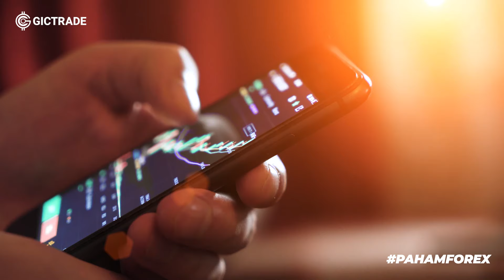Apa Itu Forex?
1 Menit Paham Forex Bareng GIC

Mau mulai trading Forex tapi belum paham apa sih Forex itu ?

sekilas aja nih jadi Forex itu kependekkan dari Foreign Exchange kalau dalam bahasa Indonesia yaitu pertukaran mata uang asing.

Contohnya tuh kayak gini sobat GIC, jadi, misalnya kamu beli dollar nilainya Rp. 10.000 lalu dollar tersebut mengalami kenaikan menjadi Rp. 14.000, berarti keuntungan yang sobat GIC dapatkan yaitu Rp. 4000.

Buruan Join Bareng GIC!!!